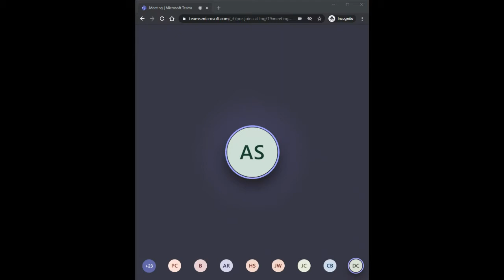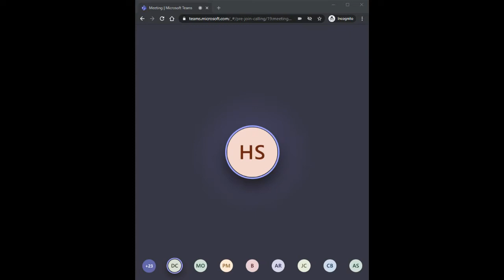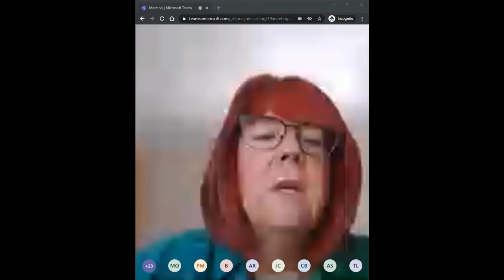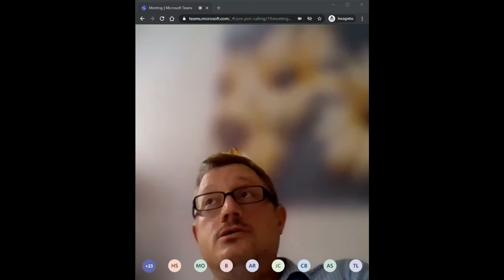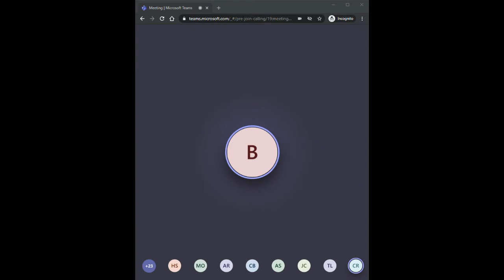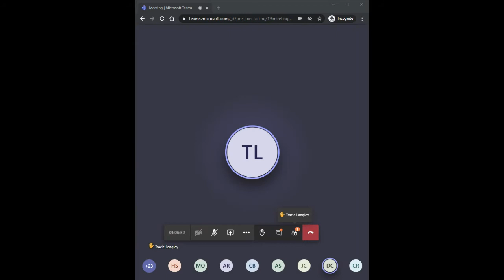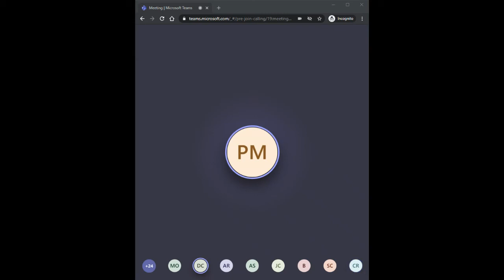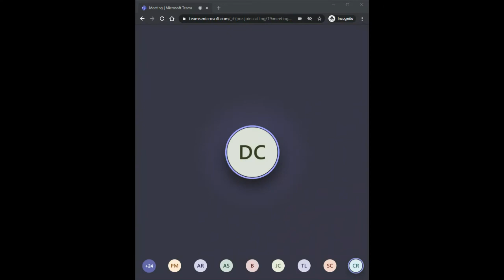Cornwall Council Audit Committee 31 07 20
Recording of the Audit Committee 31 07 20